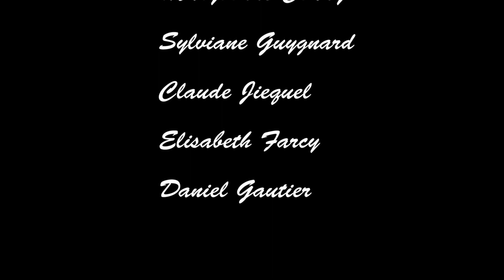Les Bonnes Amies